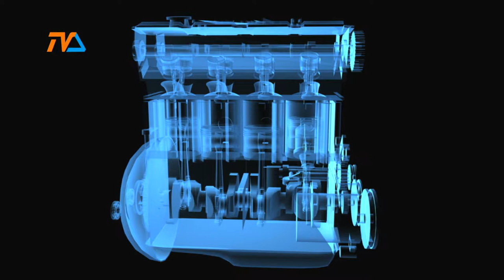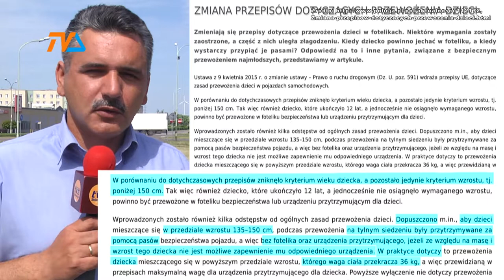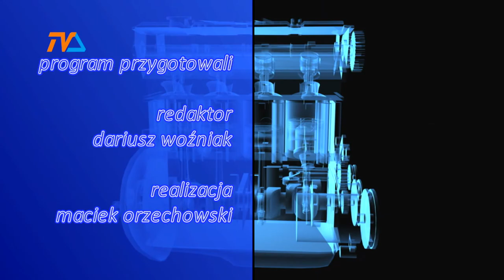Zza Kółka odc. 16 |TVSUWAŁKI